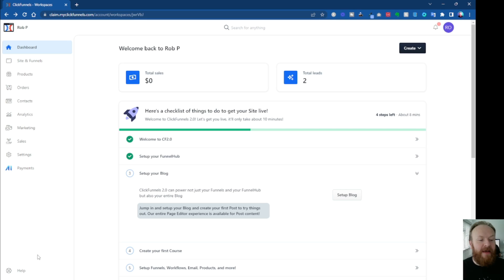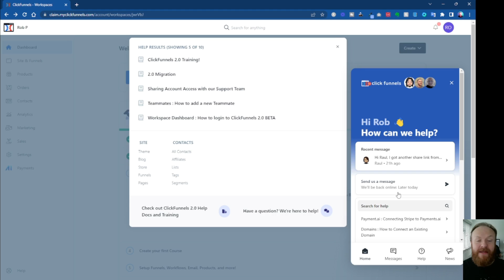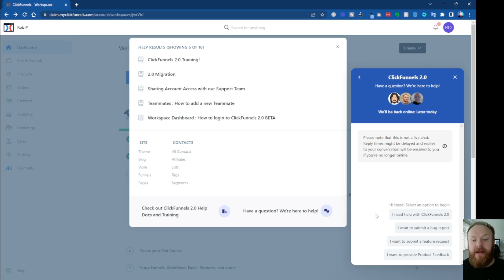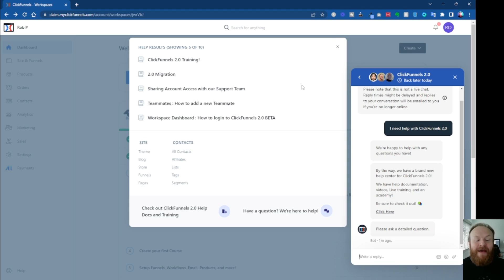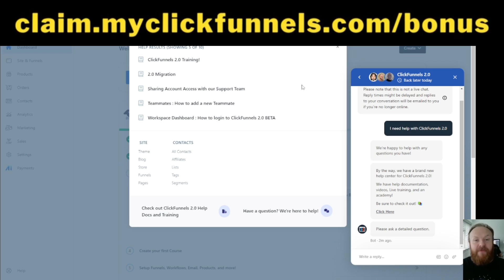🆘 ClickFunnels 2.0 Tutorial - How to Easily Contact Click Funnels 2.0 Customer Support + MY TOP TIP⭐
See Below for All Bonus Details. I will keep this link updated with the best offer available at the time.

ClickFunnels 2.0 Tutorial - How to Easily Contact Customer Support in Click Funnels 2.0 - It's not impossible and can often get a very quick reply!

In this tutorial video I am going to show you how to quickly and easily contact ClickFunnels Customer Support directly from within the ClickFunnels 2.0 interface so that you can quickly get the answers you need when working inside of Click Funnels 2.0.

I will also show you my Top Tip for getting your issue resolved in the shortest amount of time possible.

If you haven't yet tried Click Funnels 2.0 yet and would like a free 30 day trial I have added a link in the pinned comment and a link on the screen, where you can also get my awesome insane bonus package which includes over $12k of real world value bonuses. You won't want to miss it!

If you have another tutorial idea please let me know and I will do my best to make it for you.